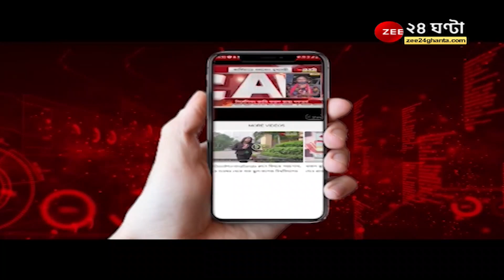GoodMorningBangla:কোভিডে কর বাবদ আয় কমায় রাজস্ব সংগ্রহেও ধাক্কা, বেকারত্ব,ছোট শিল্পে দাওয়াইয়ের খোঁজ